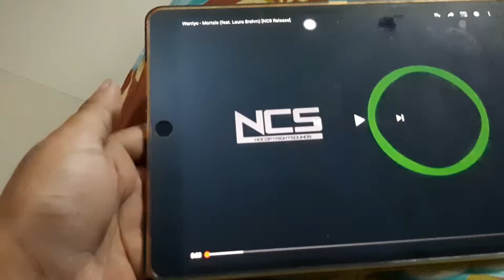Home made 2.1 1000 watt full HiFi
Amplifier  class D 2.1 channel
Preamplifier stereo
 smps 48v
Bluetooth devices
Auto cut cooling fan

This all cabinet unfinished